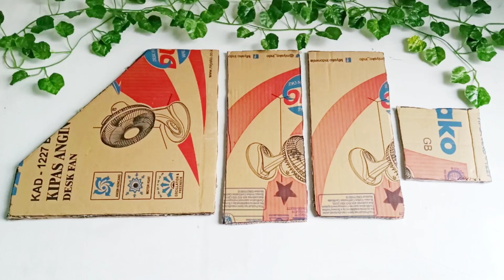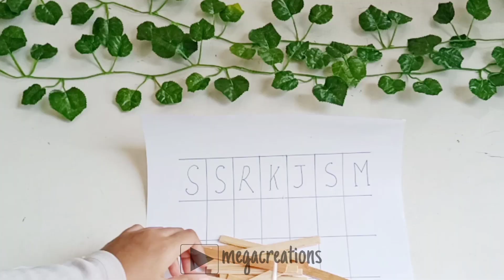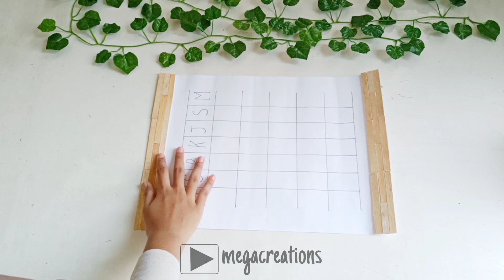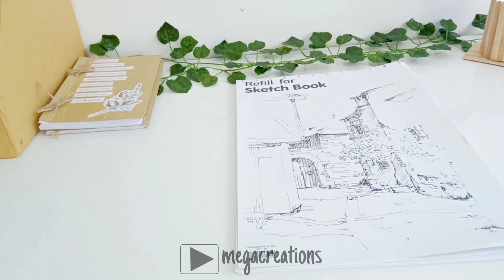DIY AESTHETIC ROOM DECOR INDONESIA LOW BUDGET EP 15| Desk Decor & Organization| Minimalism Indonesia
Hai semuanya, Aku kembali dengan video turorial yang memanfaatkan barang bekas kali ini aku buat desk decor and organization dengan tema rustic dan minimalist.

PENTING :
Aku melarang konten video ini di plagiat dengan alasan apapun!!!
Untuk siapa pun yang ingin mengikuti video tutorial aku tapi di upload sendiri untuk disebarluaskan atas nama kalian. Tolong hargai usaha yang sudah aku lakukan untuk menghasilkan video ini. Karena video tutorial yang aku upload BUKAN buatan orang lain, ini merupakan hasil pemikiran ku sendiri. Tidak sulit kok meminta ijin terlebih dahulu. Untuk kontak kalian bisa hub via ig atau email. Informasi bisa kalian liat di bagian info channel.

Jadi sayang ya buang sampah sembarangan , mending dibuat barang-barang kayak gini :)

Terimakasih untuk kalian yang sudah mengklik dan menonton video ini. Semoga video ini dapat membantu dan bermanfaat. Silahkan untuk yang punya masukan tulis di kolom komentar dgn bahasa yang sopan ya dan sampai ketemu di episode selanjutnya :)
(backsound)